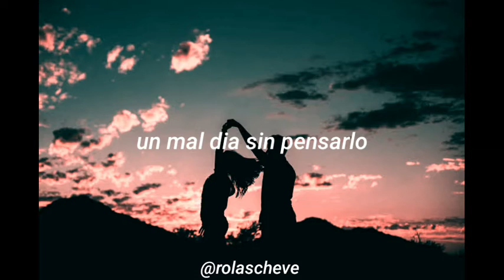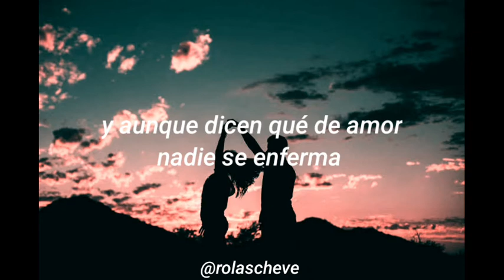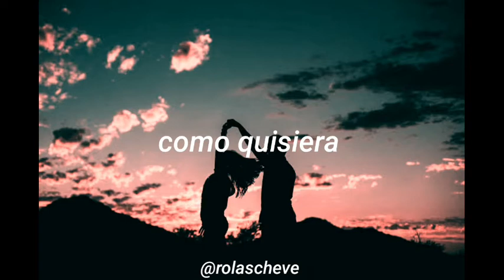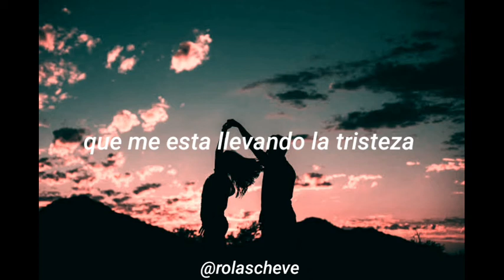Elefante - La que se fue / Letra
sigan la página para más rolas!

letra:

Todo lo que yo buscaba
Estaba en ella
Pero, desapareció
Un mal día, sin pensarlo, se largó
Cómo quisiera
Que no me doliera
Esta canción
Ay, ay, ay, si supiera
Ay, ay, ay
Que me está llevando la tristeza
Que me estoy bebiendo este dolor
Que mi vida ya está casi muerta
El destino me cobró más de la cuenta
No me tuvo compasión
Y aunque dicen que de amor nadie se enferma
Cómo quisiera que no me doliera esta canción
Yo la llevo a donde voy